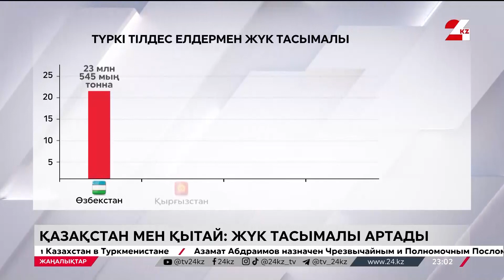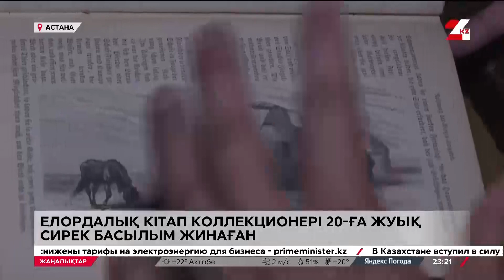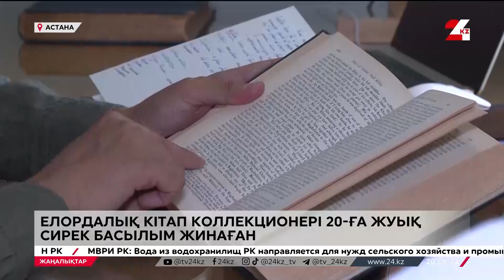20 маусым 2024 жыл - 23:00 жаңалықтар топтамасы